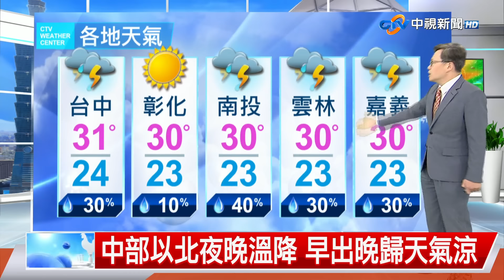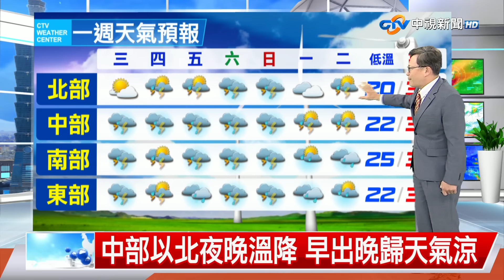【立綱氣象報報】鋒面南移 北部多雲溫降 南部偶陣雨│中視晚間氣象20240528